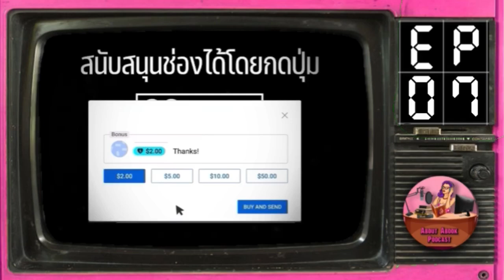Ep.7 ฯ…โค่นอำนาจ…ฯ ตี๋เหรินเจี๋ยนักสืบคู่บัลลังก์ ซีรีส์ Sector1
คอลเลคชั่น ตี๋เหรินเจี๋ยนักสืบคู่บัลลังก์ ซีรีส์